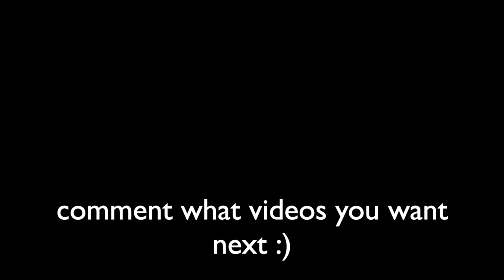much needed sunday reset (vlog)